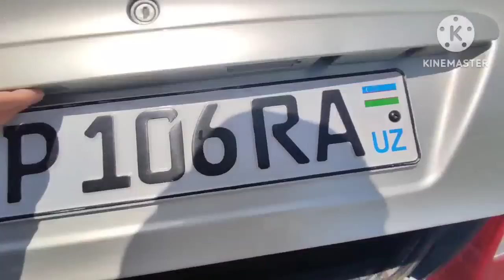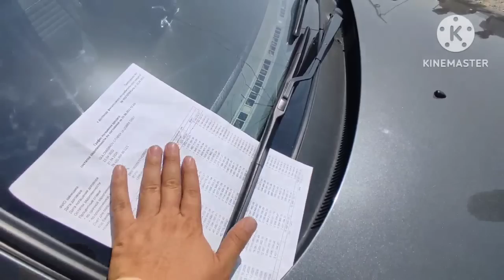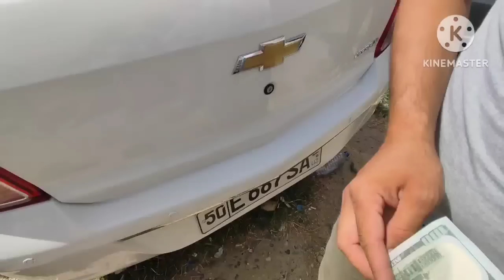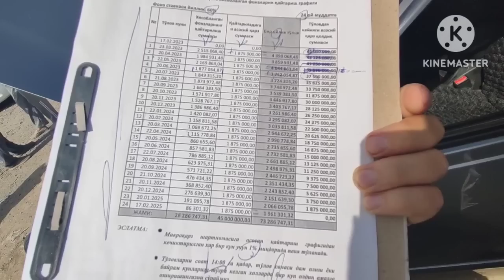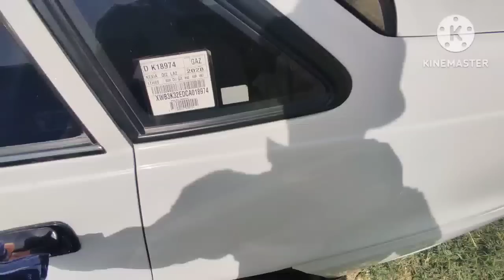НЕКСИЯ 1 НЕКСИЯ 2 НАРХЛАРИ ЧАТОК ХОЛАТДА АНДИЖОН МАШИНА БОЗОРИ 2023